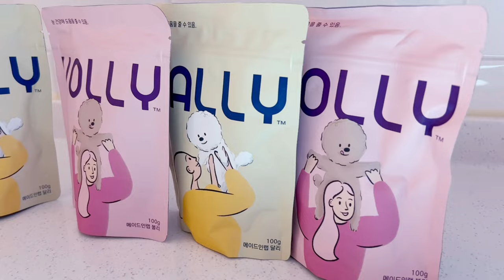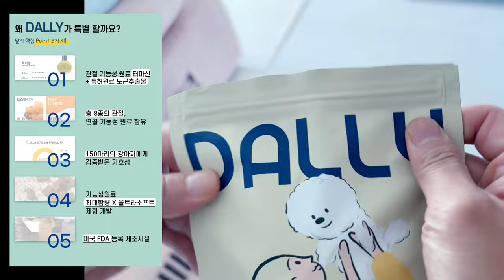(멍식스극장)국내 독점 원료! 간식 같은 영양제!강아지 눈 관절 영양제 추천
기호성 좋은 메이드인랩의
관절영양제 DALLY
눈영양제 VOLLY
국내독점원료 사용으로 대체불가영양제입니다

"메이드인랩"과 "멍식스"가 함께하는 리뷰영상입니다.

*2+1 이벤트 / 구독자분들이 2개 구매시 배송 메세지에 유튜버명을 남기면 구매하신 제품 1개 추가 증정)
    예) 달리 2개 구매 시 배송 메세지에 유튜브명을 적어주시면 달리 1개를 추가 증정
        볼리 2개 구매 시 배송 메세지에 유튜브명을 적어주시면 볼리 1개를 추가 증정
        달리 + 볼리 교차 구매는 불가합니다!